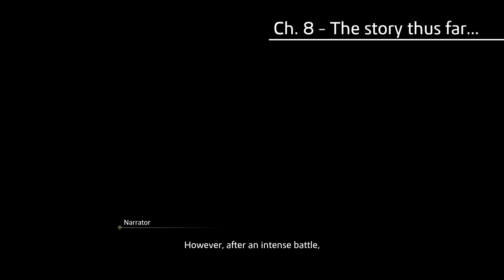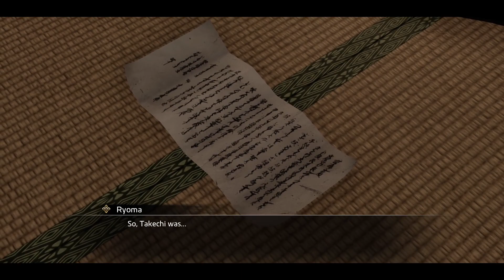Like a Dragon: Ishin! - Part 27